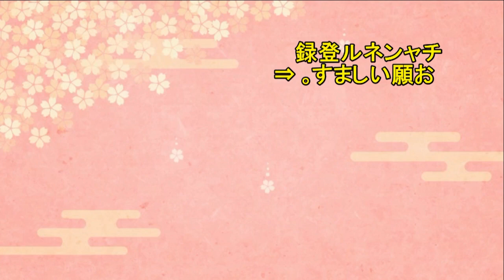【海外衝撃】ポケモン映画「名探偵ピカチュウ」が北米初登場首位でスタート！アベンジャーズを圧倒して海外が仰天 海外「かわいい！！」【海外の反応】【日本人も知らない真のニッポン】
【今日の動画 】【海外衝撃】ポケモン映画「名探偵ピカチュウ」が北米初登場首位でスタート！アベンジャーズを圧倒して海外が仰天 海外「かわいい！！」【海外の反応】【日本人も知らない真のニッポン】

明治維新後、日本が驚異的な近代化を遂げた理由がこれだ！自前で鉄道敷設したのはアジアで日本だけ？【ゾクゾク】【ぞくぞく】【海外の反応】

韓国株 ウォンともに続落でヤバいらしい 日本とは真逆の動きは資本が逃げている証拠

【海外衝撃】「日本の次世代新幹線「ALFA-X」に海外から羨望の眼差し！海外「かっこいい！」【海外の反応】【日本人も知らない真のニッポン】

【海外衝撃】黒人サムライ「弥助」映画化決定！主演は『ブラックパンサー』のチャドウィック・ボーズマン　海外「めっちゃ楽しみ！」【海外の反応】【日本人も知らない真のニッポン】

【海外の反応】衝撃！火垂るの墓を見た外国人の心揺さぶるレビュー。「火垂るの墓」の威力はやはり凄かった！外国人号泣!【日本人も知らない真のニッポン】